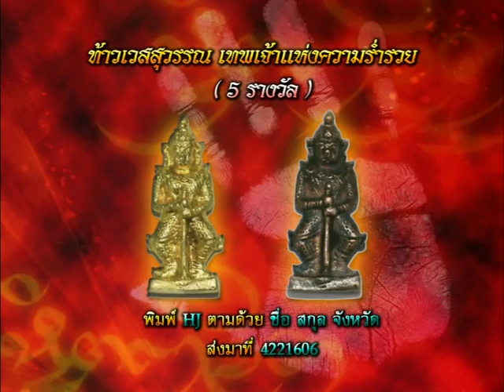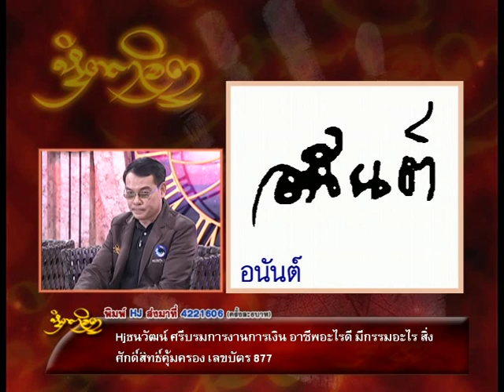รายการหัตถจิต | 10/07/58 | EP 3/4